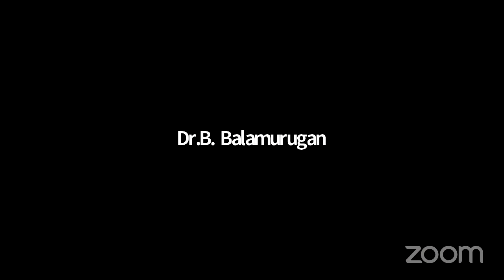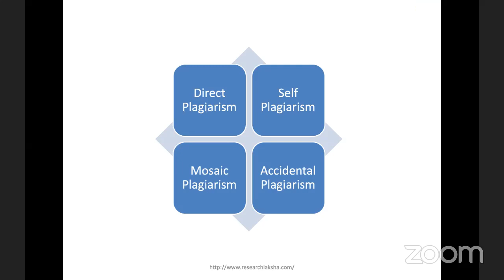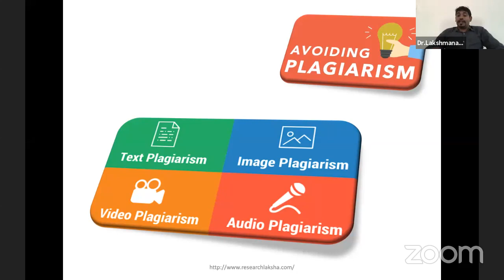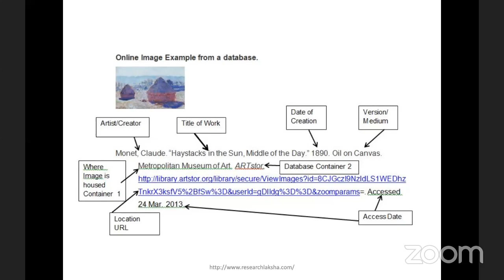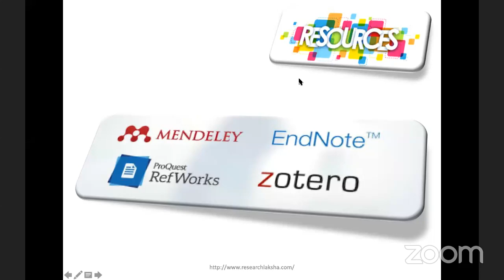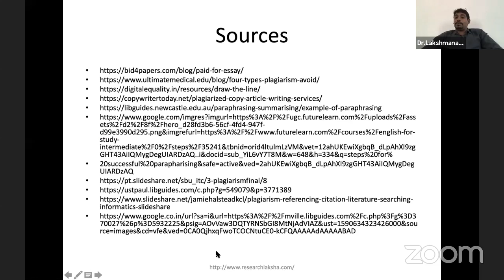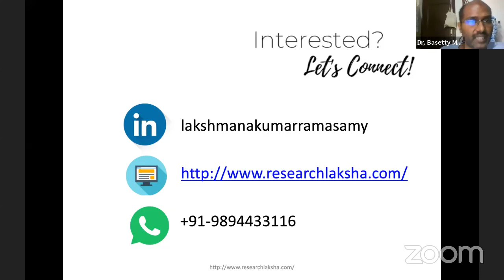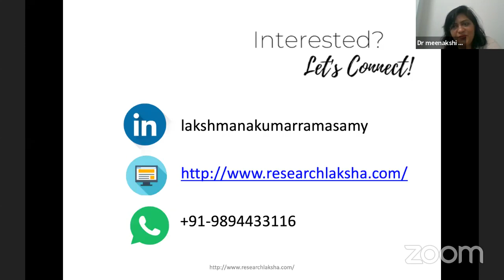Indo-Muscat One-week Virtual Workshop on Research Writing skills Date: 26th May to 30th May, 2020